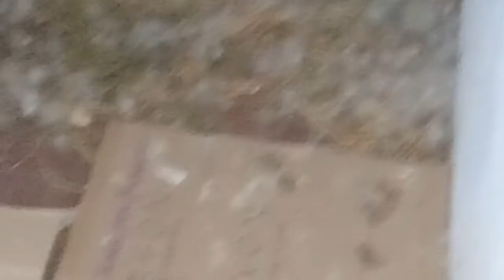Мускусная утка с утятами. Выводок 2018 года.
Эти утята вывелись 18 марта. В сарае, где муточки сидели на яйцах, достаточно холодно, поэтому мы взяли их в дом (в не жилое помещение, вернее просто мы там сейчас не живем). Здесь у нас есть печка и мы поддерживаем температуру в помещении 15-18 градусов. Там, где они спят я постелила сено, а там где кушают и гуляют - я вначале стелила картон, а потом перестала, т.к. он быстро становится мокрым. Я решила, что лучше чаше вытирать пол. Сегодня им 9 дней от роду.